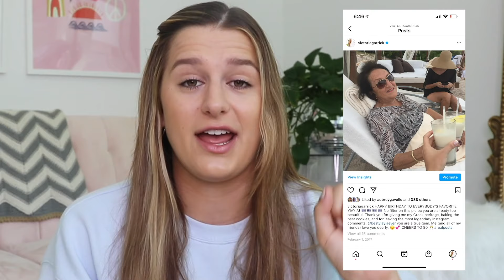How I Became An Influencer/Started Sharing My Story | Victoria Garrick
Thanks for listening to my story and don’t forget to comment a heart emoji on this post from now until September 24, 2021 to show your support. Urban Decay will donate $1 for each heart posted up to $150k to The Cybersmile Foundation in order to help make a difference! :)